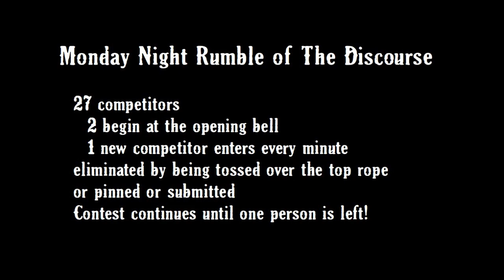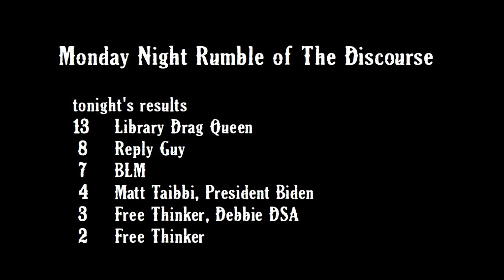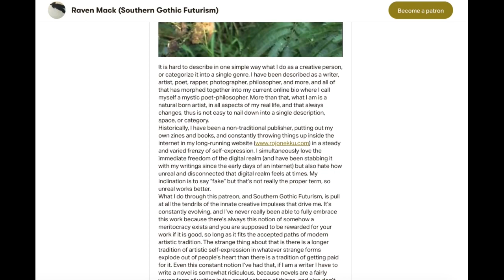Monday Night Rumble of The Discourse - Winter 2023 Series episode 6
Week 6 of our 7-week Winter 2023 Monday Night Rumble of The Discourse series, from our abandoned concrete factory at the edge of town. We missed a week last week due to personal issues, but are back this week, with all our competitors who have scored from 1 to 6 points the first 5 weeks, with them all hoping to get enough points to make next week's Championship finale of the Winter 2023 season.